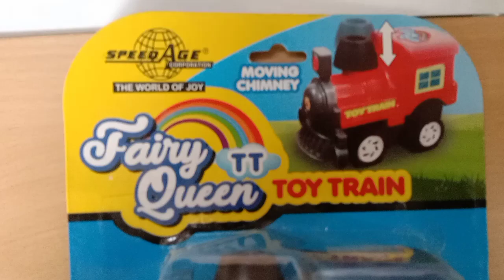toy train blue color toy